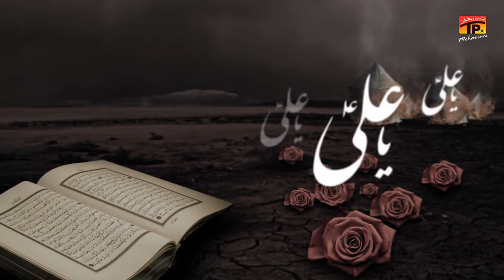Quran Ke Pare قُرآن کے پارے | Asif Raza Khan | 2014 Noha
Recited & Composed By: | Asif Raza Khan
Noha Title | Quran Ke Pare قُرآن کے پارے
Written By | Irfan Nagri
Video Edit & Graphics : Irfan Raza
Audio: ODS
Chorus: Rajab Ali Khan & Sonu Monu
Album | 2011
Panjtan Media Production

Welcome to the Official Channel of Asif Raza In Urdu (آصف رضا) AKA Asif Raza Khan .Asif Raza Khan started recitation since a very young age and recorded his first album in year 2000 and since then he has been doing regular album every year. Asif Raza Khan is a well known eulogy-noha, nasheed-manqabat and supplication-prayers reciter/vocalist among Shia Muslims around the world.

Noha is poetry vocalised melodically in expressing the sorrow felt by Shi’a Muslims for their leader Prophet Muhammad’s grandson Imam Hussain and his family's murders at the Battle of Karbala Iraq in the year 680 CE.

Asif Raza Khan was born and raised in Quetta, Pakistan and currently living in OSLO Norway. Asif Raza Khan has been releasing Noha/Manqabat albums since year 2000 from the age of 16.

Official Clarification : Our aim is to only propagate the message/tragedy of Karbala and we DO NOT allow any advertisement / commercials to run on our videos. Just_Azadari AsifRazaKhan & Team.